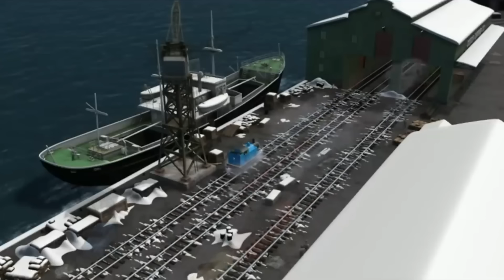Thomas & Friends™🚂 Pingy Pongy Pick Up | Season 14 Full Episodes! | Thomas the Train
Episodes:
0:00 Pingy Pongy Pick Up
8:43 Diesel's Special Delivery
17:26 Thomas and Scruff
26:11 Merry Winter Wish
34:54 Thomas' Tall Friend
43:38 Victor Says Yes
52:22 Pop Goes Thomas
1:01:06 Thomas in Charge
1:09:50 Being Percy
1:18:34 Henry's Magic Box